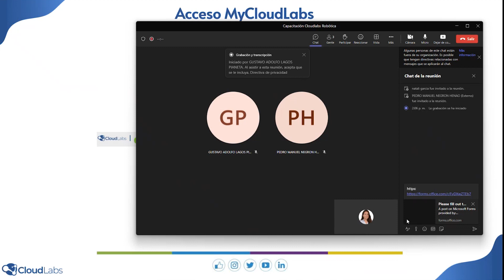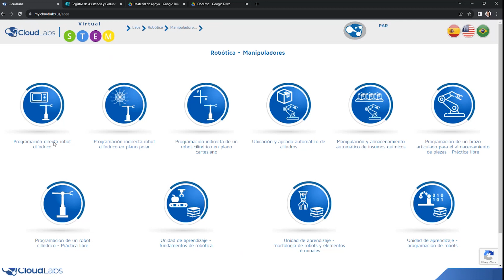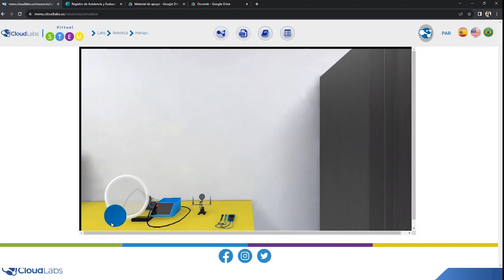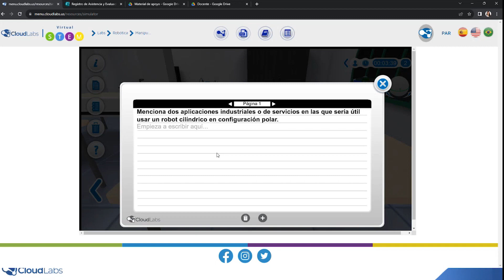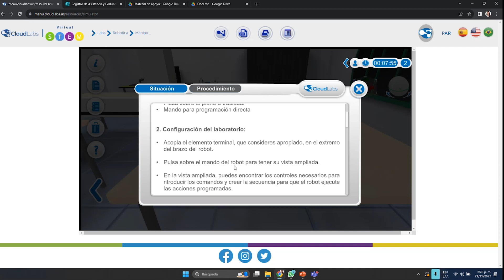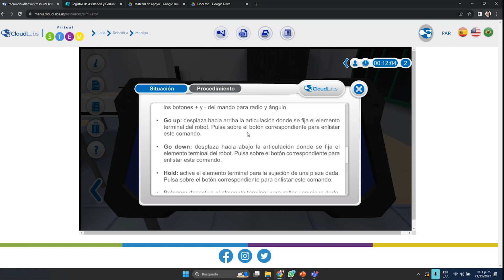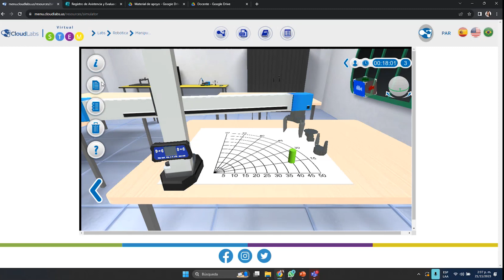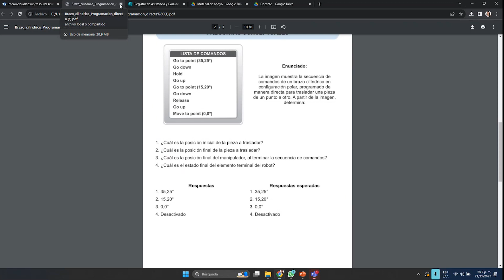Capacitación | Cloudlabs Robótica - 2023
Vicerrectoría General Académica - Campus Digital
Nombre del video: Capacitación Cloudlabs Robótica 2023
Colombia
2023